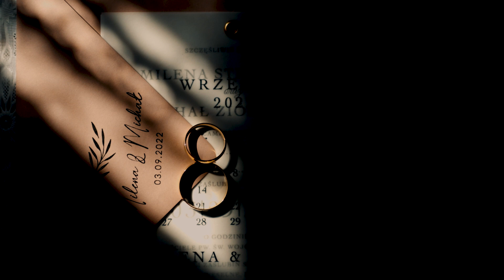MILENA I MICHAŁ | TELEDYSK ŚLUBNY